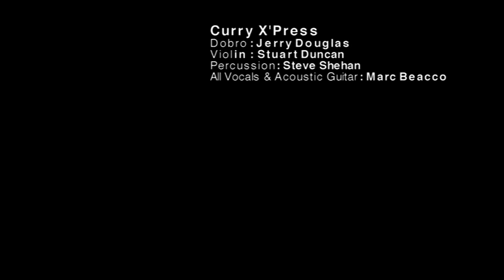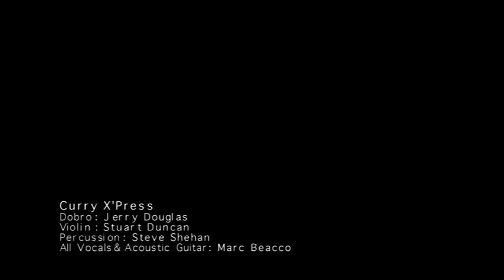marco beacco jerry douglas Curry X'press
stuat Ducan : Violin
Jerry Douglas : Drobro
Marco Beacco : Back Vox
produced by Soneva